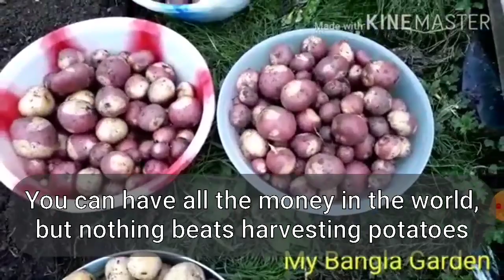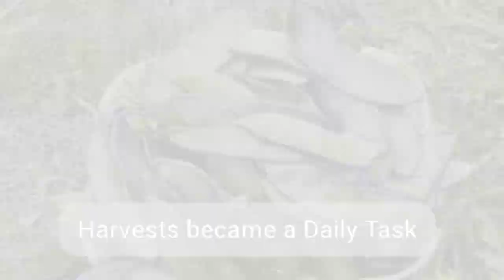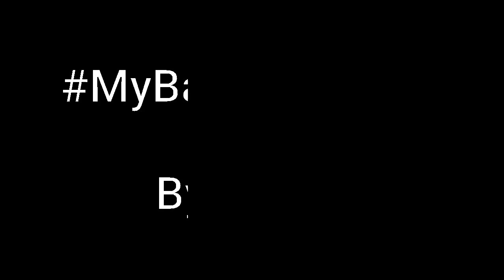Never Give Up ✔ | Garden Harvest Compilation | Gardening Motivation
Motivational Garden Harvest Compilation

My garden and gardening success story to help inspire and motivate you all to get into gardening and grow your own plants and vegetables, helping wellbeing and mind, body and soul.

How to Garden
How to grow
how to garden for beginners
garden tips and tricks
garden passion
home garden
homegrown
homegrown garden
backyard garden
kitchen garden
organic garden
organic gardening